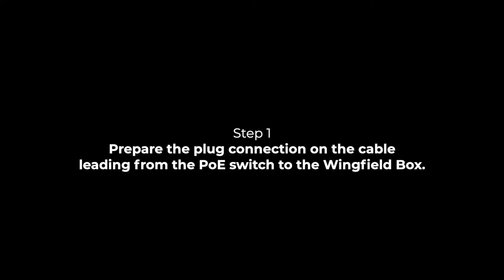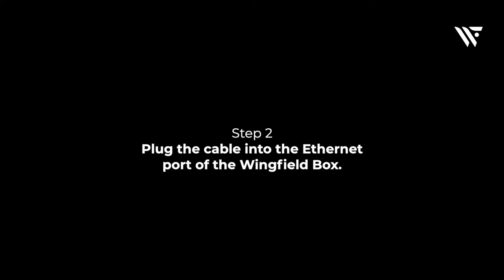Installation | Connecting the Wingfield Box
Before connecting the Wingfield Box to power and internet, all access points must be waterproofed. This is how it works. 🔌